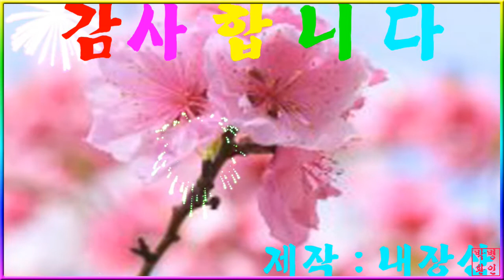복사꽃 피는 고향~핸드폰